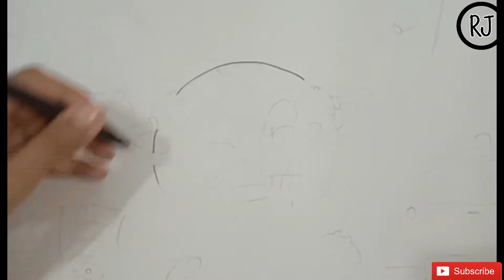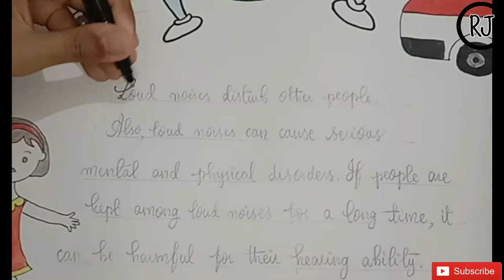How to make a Chart Of Noise Pollution | Learner's Chapter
In this video I am going to tell you about how to make a Chart Of Noise Pollution.

       For making the Chart 📉 Of Noise Pollution you will first needed a these things:
1. White Chart Paper (1)
2. Blue Colour Paper (2)
3. Black Pointer
4. Different Colours
5. Scissors ✂️

Firstly I have Draw the Earth 🌍 in the centre of the Chart, then an airplane ✈️, then speaker 🔊, then an ambulance 🚑, and then horn 📯.
         Secondly I have Color all these things that I have drawn.
         then I have cut strips of blue 🔵 colour paper for borders.
         I have also cut the letters 🔤 with blue color paper 📜 for the title.
Lastly I have written the definitions and explanations of Noise Pollution .

So as you all know that I always bring helpful videos for you so don't forget to subscribe my channel if you haven't and like my video also share it you think that it might help your friends.